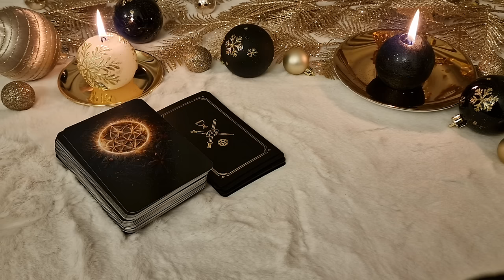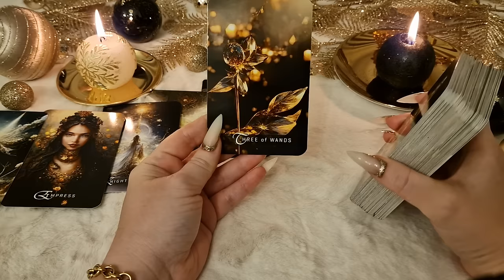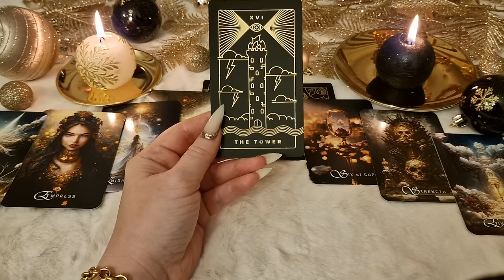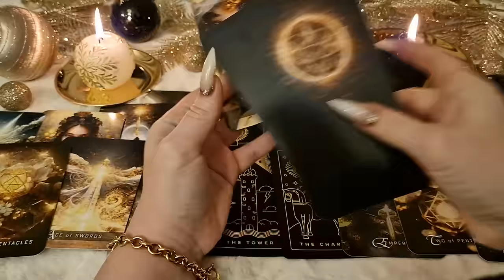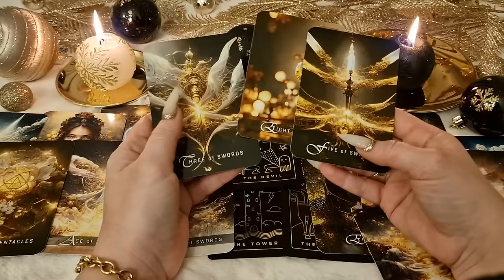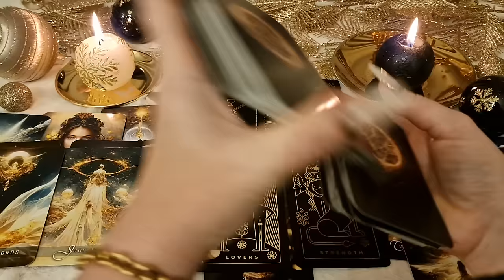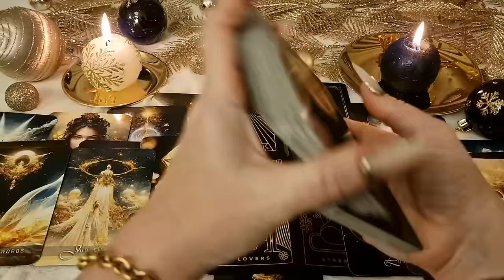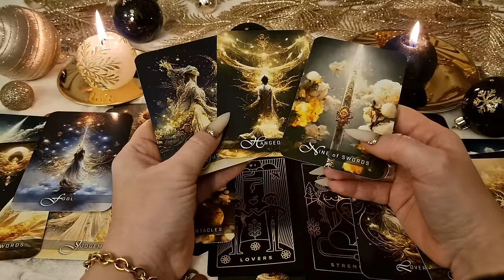ВЕСЫ. ТАРО - ПРОГНОЗ на 2024г. Годовой расклад. English subtitles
Контакты для заявок на  индивидуальные консультации:
Выразить благодарность вы можете:
- 💖 лайком;
- комментарием;